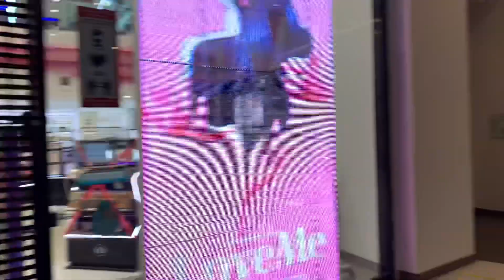估计今年俄罗斯化妆品黑五折扣活动会很惨淡